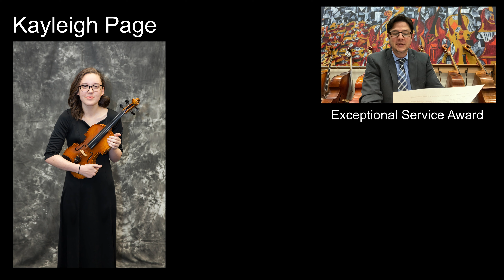ENO Banquet - Exceptional Service Award